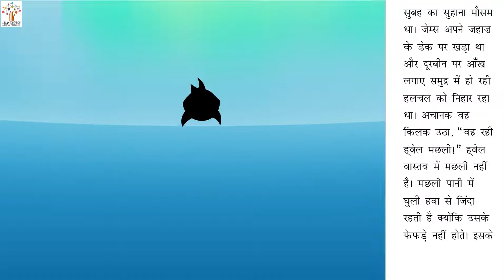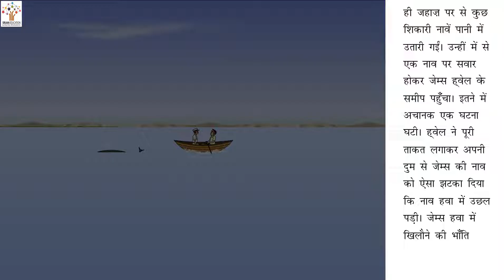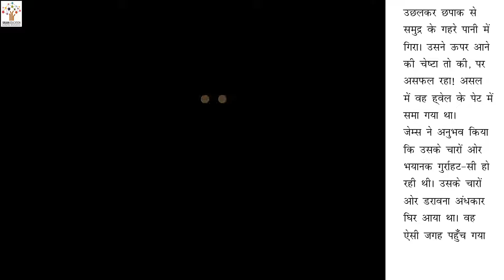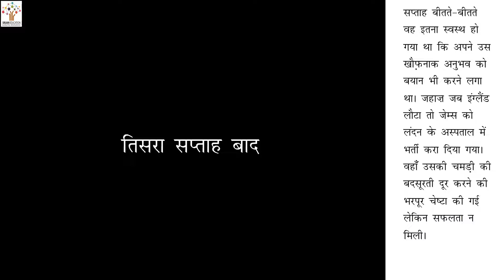मौत के मुँह में - Hindi Story I Hindi Kahani I Moral Stories I Bedtime Stories